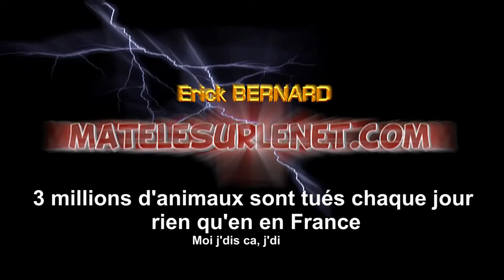A taaaaaaaaaable !!!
Qu'est-ce qu'on bouffe ce soir ?